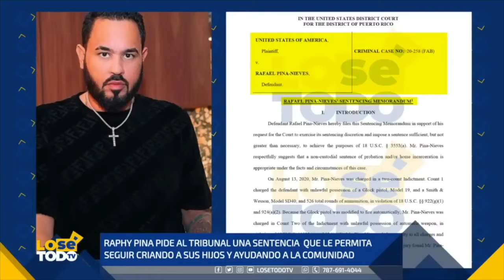Abogado de Raphy Pina explica cómo avanza el proceso de apelación, ¿Se mantendrá su sentencia?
**Tras ser absuelto del delito más fuerte que pesaba en su contra: por poseer un arma automática, los abogados de Raphy Pina sometieron mociones en torno a una petición de re-sentencia. El juez federal Francisco Besosa denegó esa solicitud, y le dejó la sentencia de 41 meses en prisión. La defensa del productor musical no se dio por vencida y, con nuevos abogados, Raphy Pina continúa batallando por su libertad. Sin embargo, el proceso parece alargarse. Uno de sus abogados explica qué pasa con este caso y cuál podría ser el futuro de Raphy.